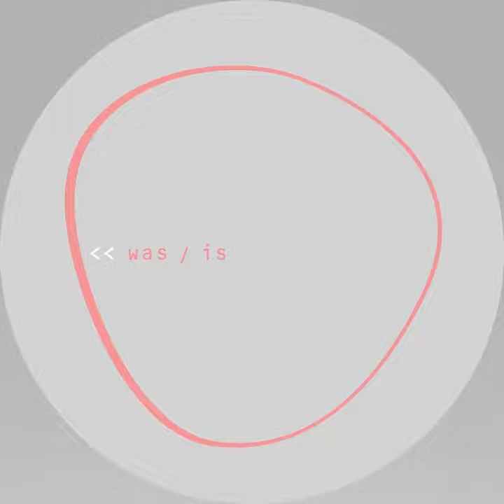Sheik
Sheik · Wild Geese

The Wild Geese EP